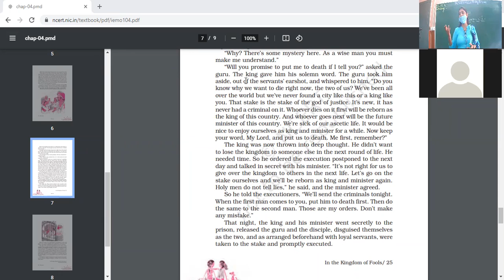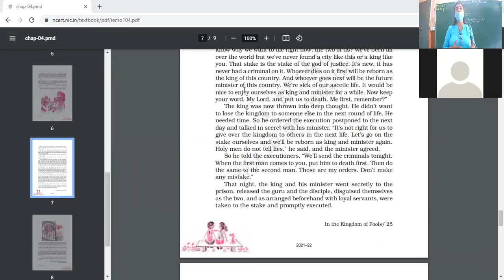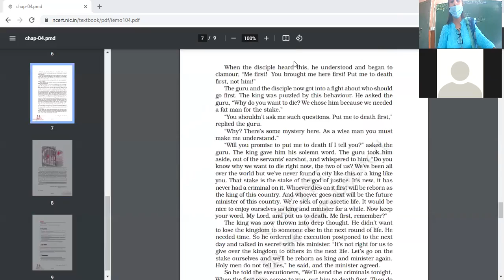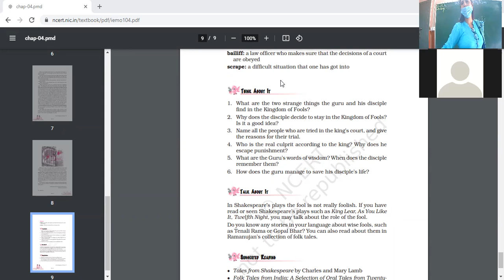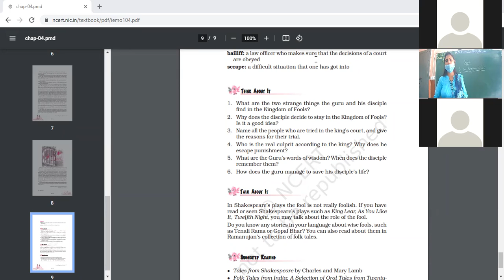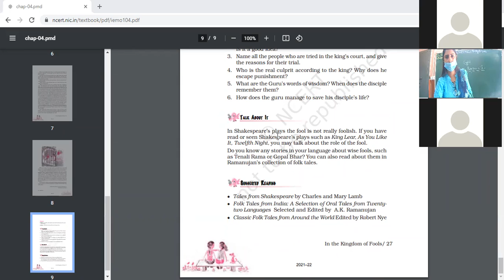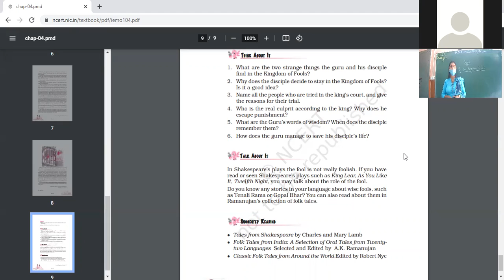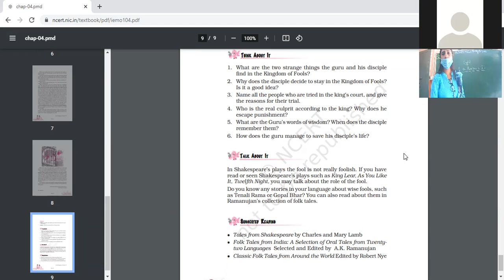5 8 21 eNG 9B Im the kimgdom Discussion